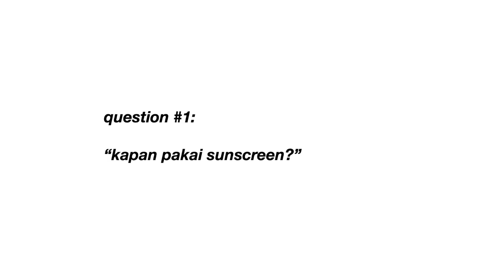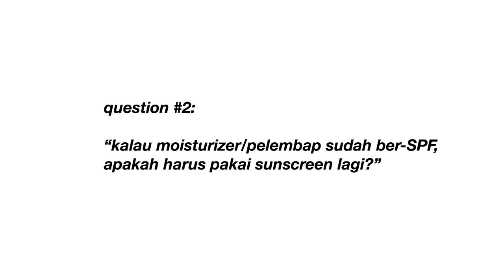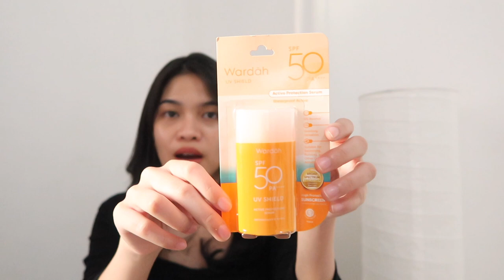SUNSCREEN WARDAH SPF 30 | Wardah UV Shield Essential Sunscreen Gel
TRY ON DI MUKA LANGSUNG KE MENIT 01:34 YA!! NO WHITE CAST :)

BELI DIMANA?

TIMESTAMPS
00:00 teaser
00:14 intro
00:28 packaging dan klaim
00:46 beli dimana?
01:22 APLIKASI DI WAJAH
02:34 GLOWING BUNDA
03:34 kenapa harus pakai sunscreen
03:53 urutan pakai sunscreen
04:10 kalau udah pakai moist perlu ss gak
04:48 indoor atau outdoor?

Description
Video ini adalah review sunscreen wardah spf 30 yang terbaru yaitu wardah uv shield essential sunscreen gel spf 30 pa+++ sunscreen untuk oily skin, dry skin dan sensitive skin. sunscreen tidak menimbulkan white cast. sunscreen affordable. semoga bermanfaat :)